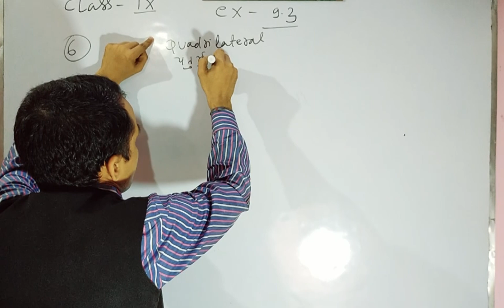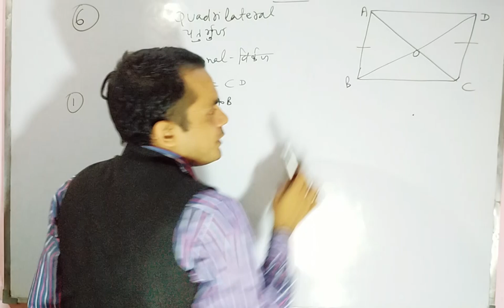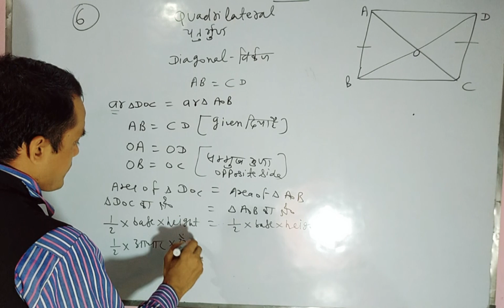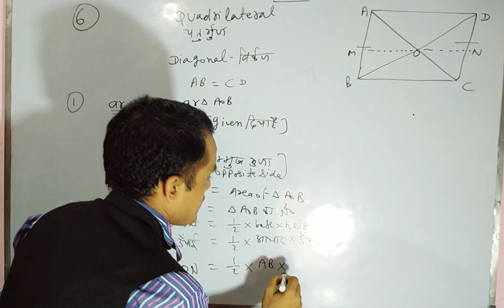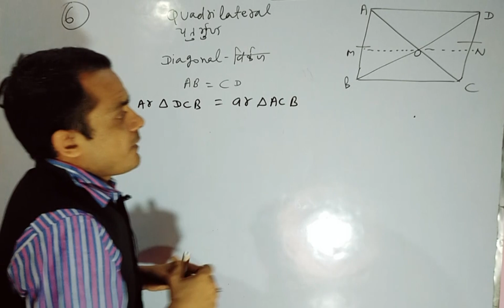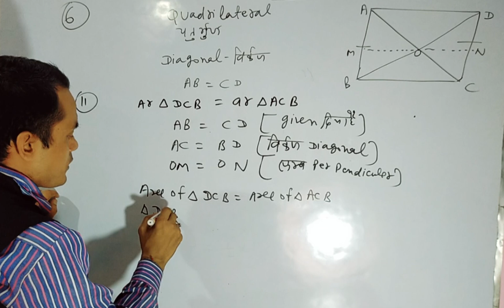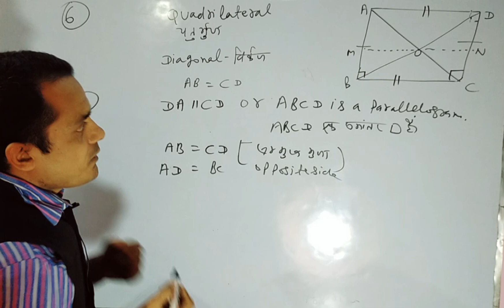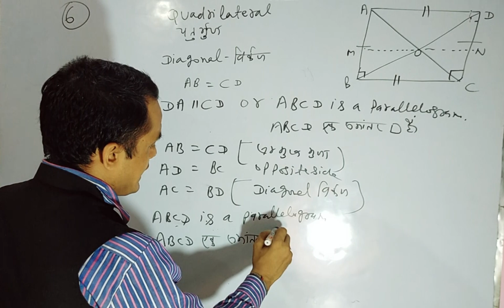CLASS 9 MATH EXERCISE 9.3 Q.NO. 6 AREA OF PARALELLOGRAM AND TRIANGLE BY SANTOSH KUMAR